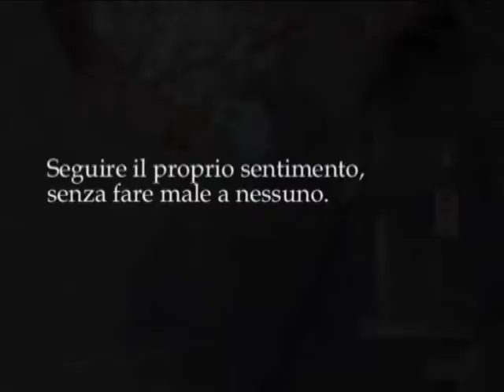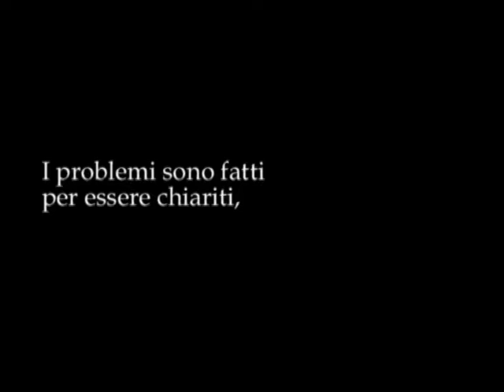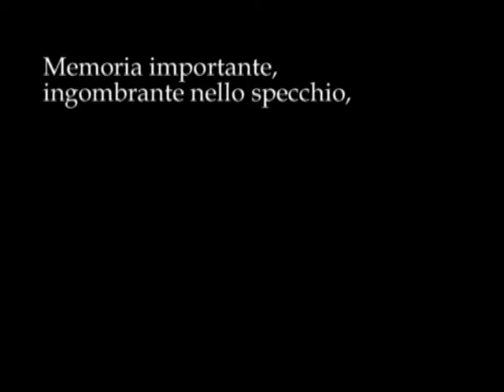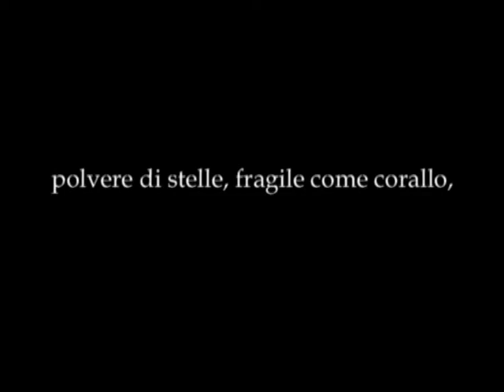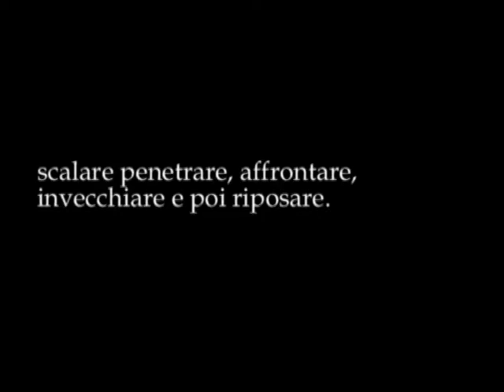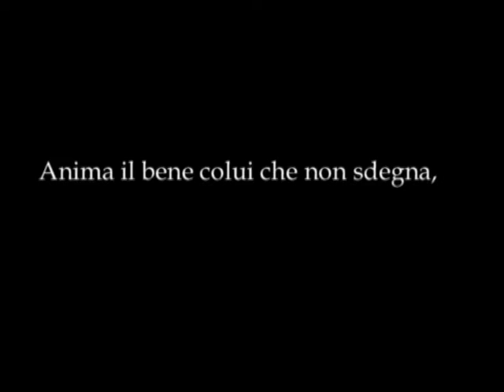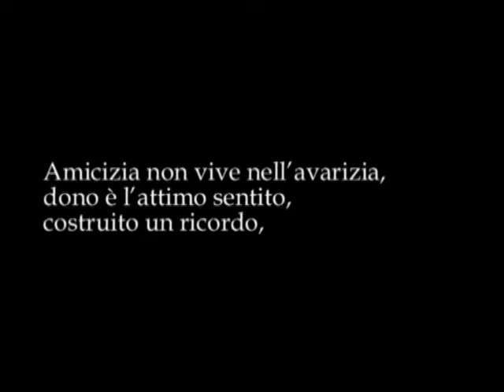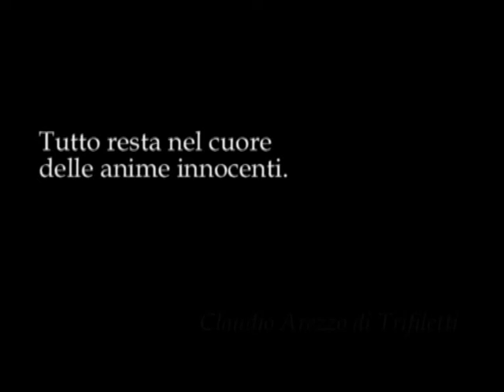comunicazione indipendente claudio arezzo di trifiletti cantiere comune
I Tre Pesci e il Pulitore
134 Visioni Melodiche Spazio Fluido
SCRITTO CONTEMPORANEO 2023

Decadence / Sogno Sociale – Non desidero fare polemica ma questo modo di operare mi ferisce l’anima. Il Parco delle Carrozze dovrebbe essere Normalità tramutarlo in Parco Alberato, Il Giardino dentro il giardino. Catania ne Ricaverebbe infiniti Privilegi. Le alte temperature raggiunte nei giorni passati sembrano non fare riflettere l’attuale amministrazione. (Villa Bellini) / Il discorso è fin troppo complesso, e davvero credo che a questo punto la mia speranza che un’illuminazione possa folgorare le coscienze. Esseri di passaggio anche se eterni cercano lasciare impronta. Il cemento col tempo ritorna polvere, la pietra resiste nel tempo. Il Giardino dentro il giardino era un sogno, ma di sogni democratici sembra non rimanere traccia. Che dire: ho fatto un sogno, a questo punto credo sia stato avveniristico. Gente viveva sotto terra, usciva raramente da quei rifugi, è il colmo che Catania, la Sicilia sogno d’Europa dovesse vivere tali dinamiche.

Infinito Bisogno di Comunicare - Fin da piccino sognavo realizzare un mondo silenzioso, ornarlo di suoni melodici, riunirci dentro gli infiniti colori di pace, dare volto alla luce che tutto inonda. Oggi, di anni ne sono passati, lo spazio prende forma nonostante le incomprensioni. I suoni invadono l’etere, la dimensione cambia. Mi ritrovo quasi sempre a dover dare spiegazioni, la realtà è presente sotto forma di immagini, simboli. Casualità, ingresso dell’imprevisto, incontro dettato da leggi sottili che varcano qualsiasi decisione terrena. Nella pittura mi sono scoperto, nella scrittura riletto. L’arte la considero libera, ho sempre attinto dall’enormità di contenuti che viaggiano nello spazio, e in questo ho rincontrato pensieri familiari. Continuerò comunicare al di là dell’apparenza. (Cosmi di Sale)

Molti politici sono come un padre che manomette i freni ai figli prima di un lungo viaggio, però gli paga l’assicurazione.

Ragusa, terra vergine, respira l’aria di un tempo, le vallate hanno decoro e il mare rispetto, ogni forma regola l’impeto della superficie che registra nel dolce millennio memoria sperduta tra casati, leggende e ingegno. La Castellana, antica dimora costruita sopra altra pietra, nel cortile affiora la timpa, atmosfera che disegna sintonia dell’era. Primitivo è il respiro, il canto del mattino sembra del Cherubino, di notte frequente il sogno del Serafino, apre una botola verso un pozzo rigoglioso di oro luminoso. Orgoglioso di aver ancora famiglia all’interno di quelle mura, custodiscono tavolate armoniche che festeggiano la nuova luna. (Arezzo di Trifiletti)

Il Ventaglio di Bud - Mi ricordo come non ti davi pace per i lavori della metro che facevano tremare il palazzo, per il prezzo del pane. Quante cose ci raccontavi, e quanto esempio ancora vive. (Cicetto)

Poveri ragazzi indottrinati da una televisione senza scrupoli, ballano dentro una casa che prende fuoco. Ci vorrebbe decoro, rispetto e pudore, cosa sempre più rara in un mondo preso d'assalto dall'arrivismo. Una popolazione privata di un bene oltre che della salute. Dentro quel parco come in tutta la città, l'unico investimento utile che merita considerazione è la piantumazione di alberi, siamo al collasso di ossigeno, oltre che di veleni nell'aria sempre più incandescente. L'acqua delle fontane viene costantemente riempita di cloro, avvelenando la fauna, anziché essere riutilizzata come fertilizzante d'irrigazione. Avrei parecchio da precisare riguardo le risorse che un giorno potrebbero valere assai più dell'oro. Dopo questo scritto sono cosciente che nuovamente sarò intimorito dai provocatori, l'ultima volta una macchina proprio dentro il parco ci ha quasi investiti perché la Mia ombra era senza guinzaglio. La cosa più raccapricciante per me sono le stesse istituzioni che patrocinano tale impoverimento intellettuale. Il Parco delle Carrozze in memoria di coloro che una volta le possedevano merita alberi, una cifra pari a due milioni di euro (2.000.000) per la Rigenerazione della stessa Villa Bellini non capisco come non possa avere il giusto risalto mediatico e coinvolgimento dei fruitori del parco, quasi silente e sotterrata, tutto l'interesse è rivolto ai concerti. Mi auguro quanto prima possa essere preso in considerazione questo sogno, aldilà di tutta la fuffa inutile a dirsi visto anche la presenza da molte settimane di un autoarticolato all'interno del parco. (Il Giardino dentro il giardino)

Una Fortezza di Misericordia, cosa possiamo noi minimamente comprendere della Spiritualità del Sigillo Custode! Oggi è tutto rock, ma in verità la miseria quando svestita diventa raccapricciante.

Osho – Ero appassionato della sua narrazione, lo considero un gran rivelatore di questo secolo / Uta Dag – Anche quando non sei tu ti chiamo in lontananza.